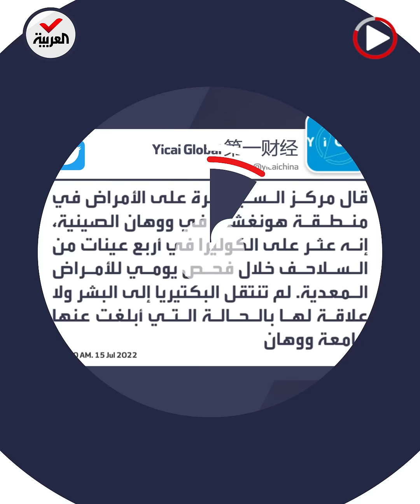رعب جديد في سوق ووهان الصيني.. رصد بكتريا قاتلة في سلاحف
رعب جديد في سوق ووهان بعد وفاة طالب.. السلطات الصينية ترصد بكتريا بسلاحف قد تقتل المصابين بها في غضون ساعات إذا لم يتلقوا العلاج فورًا